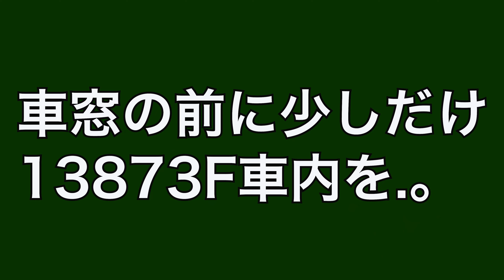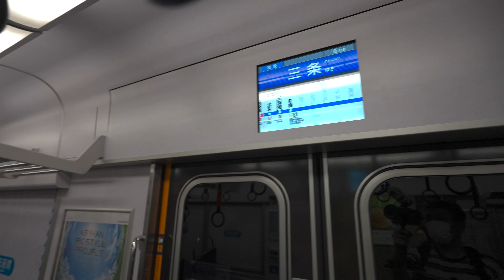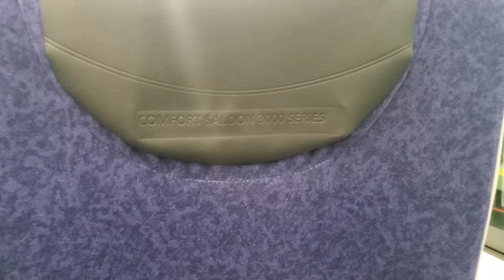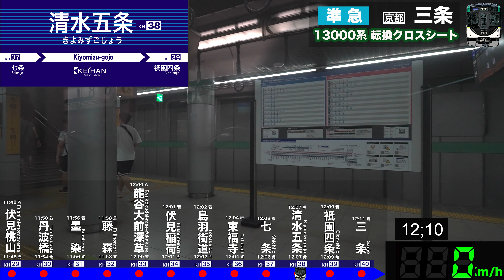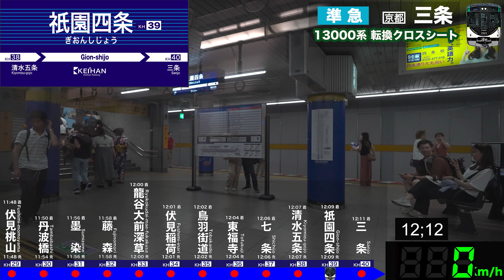【何コレ。凄い発想力京阪電車‼】13000系に転換クロスシート車両を連結⁉ 乗車して大阪淀屋橋→京都三条までの車窓を撮って来た。【4K 速度計・駅名標・路線図付】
13000系に転換クロスシート車が組み込まれたので、大阪淀屋橋から京都三条までの車窓を撮って来ました。

京阪で車窓を撮ろうと思うとやはり8000系の特急又は3000系の特急・快速急行になるのですが、8000系・3000系を除いた通勤車両のロングシートでは中々撮れないと思いますが、今回3000系が2021年1月末にプレミアムカーを組み込まれた際に余剰車となった車をロングシートに改造すると思われたのですが、転換クロスシートのまま13000系に組み込まれ営業運転に入りましたので車窓を撮りに行きました。

今回乗車した編成は京都方13023F、大阪方13073Fで転換クロスシート車が13873Fの7両編成で運用されました。

速度計・駅名標・路線図も付けていますので合わせてご覧ください。

※お詫び
     ・動画処理がSDのみ終了しており、HD、4Kの処理がまだ完了していないのに公開してしまい誠に申し訳ございません。

◆13000系車窓タイムライン
   00:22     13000系転換クロスシート車入線と車内動画
   03:22     車窓開始
   06:10     淀屋橋駅発車
   08:08     北浜駅発車
   10:07     天満橋駅発車
   13:43     京橋駅発車
   13:43     野江駅通過
   15:47     関目駅通過
   16:16     森小路駅通過
   16:35     千林駅通過
   16:54     滝井駅通過
   17:05     土居駅通過
   18:40     守口市駅発車
   19:40     西三荘駅通過
   20:06     門真市駅通過
   20:33     古川橋駅通過
   21:11     大和田駅通過
   22:41     萱島市駅発車
   25:22     寝屋川市駅発車
   30:30     香里園駅発車
   33:20     光善寺駅発車
   35:40     枚方公園駅発車
   39:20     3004F仮面ライダーヘッドマーク付き快速急行入線動画
   42:16     枚方市駅発車
   45:01     御殿山駅発車
   47:30     牧野駅発車
   51:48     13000系（13023F）・仮面ライダーヘッドマーク付き 8000系
　　　   （8007F)特急発車待ち待ち動画
   55:23     樟葉駅発車
   58:19     橋本駅発車
1:01:18     石清水八幡宮駅発車
1:05:32     淀駅発車
1:10:33     中書島駅発車
1:12:13     伏見桃山駅発車
1:17:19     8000系（8004F) 入線・発車待ち動画
1:20:07     丹波橋駅発車
1:22:22     墨染駅発車
1:24:06     藤森駅発車
1:25:53     龍谷大前深草駅発車
1:27:33     伏見稲荷駅発車
1:28:48     鳥羽街道駅発車
1:30:47     東福寺駅発車
1:32:37     七条駅発車
1:34:11     清水五条駅発車
1:36:11     祇園四条駅発車
1:37:07     終点 京都三条到着

トンネルや地下区間など受信状況の悪い場所では計測に誤差が生じます。参考程度としてご覧下さい。
※駅名標に関しても自作で作成したものなので実際のものとは異なりますので参考程度としてご覧ください。

◆↓他の動画をご視聴されたい方はコチラ。
　◎　まぼの鉄道ビデオチャンネルの動画一覧はコチラからどうぞ